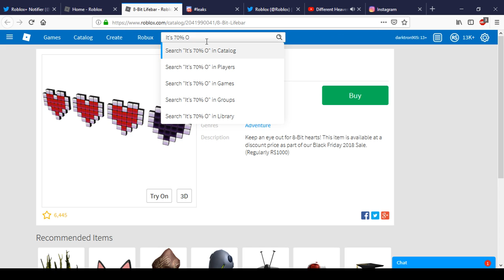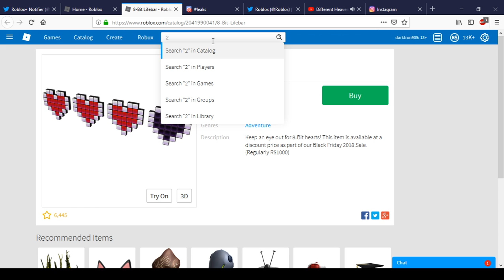8-Bit Lifebar Is Now Discounted | Roblox Black Friday Sale 2018 #22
Today We Show You 8-Bit Lifebar It's Now Discounted To A Cheap Cheap Price Of 250 R$